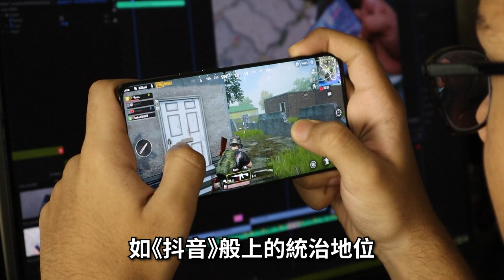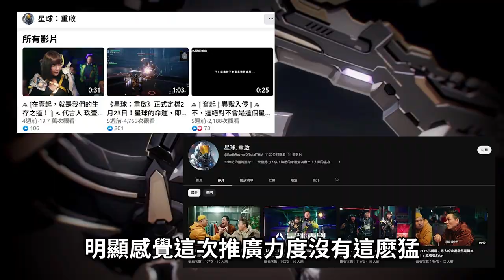【６９】《星球：重啟 VS 黎明覺醒》末日降臨，最重要的卻是錢跟...外觀?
0:00 片頭
0:17 廠商介紹
2:23 遊戲介紹:星球
4:25 遊戲介紹:黎明覺醒
6:07 結論
▽ 感謝榜 ▽
hsien Hsu
ZL
yuwei kao
c astrid
Arlen Yuuk
Hung Chang
貓貓大師Da
Peter Hung
Shih Liu
SHIHHAO TSENG
Ao Ting Ting